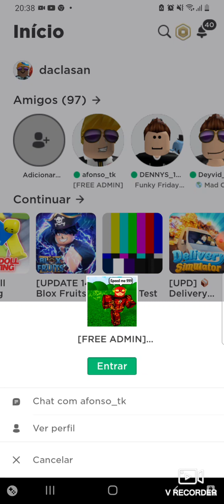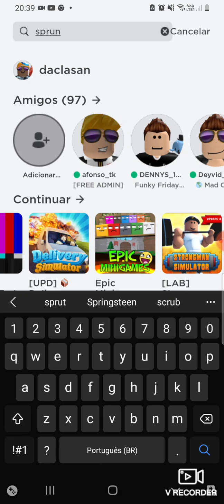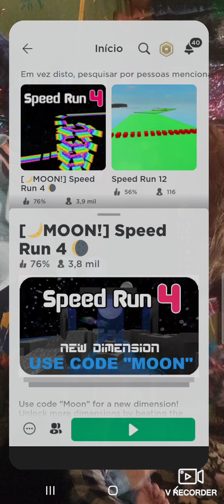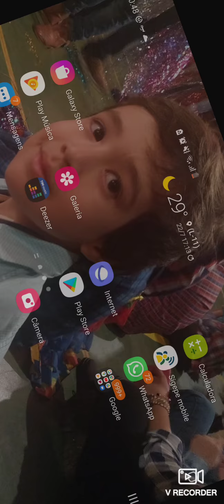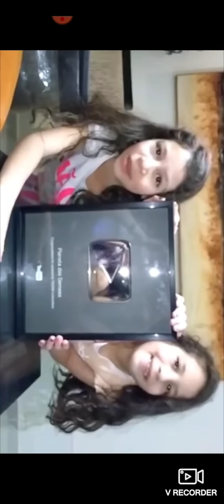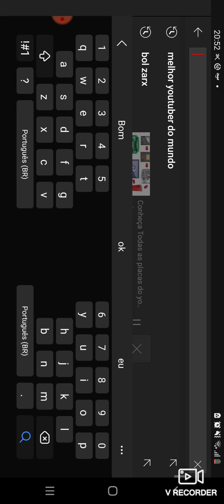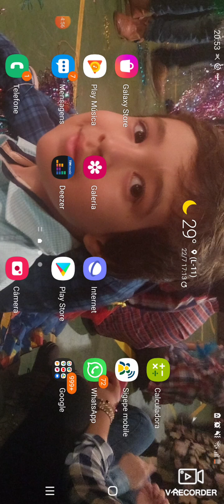adeus amigos mas voltarei em breve